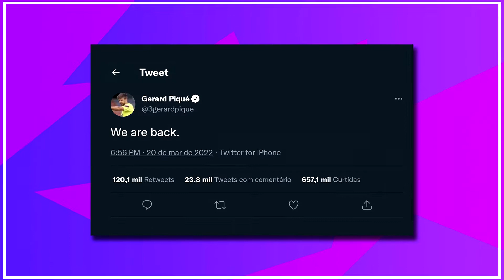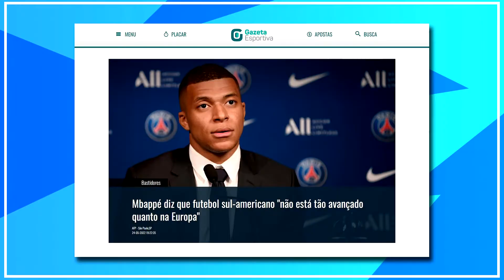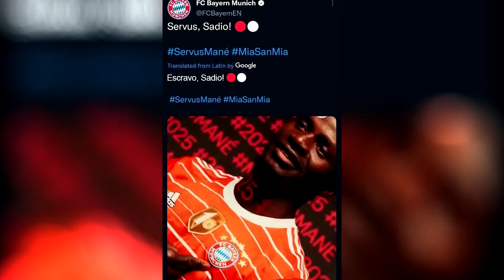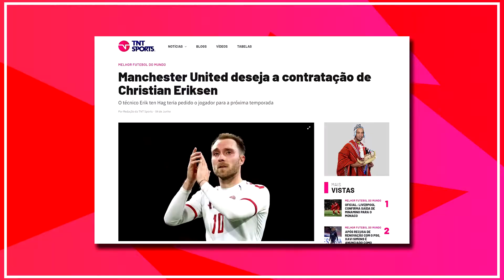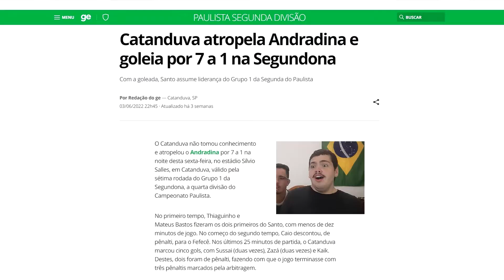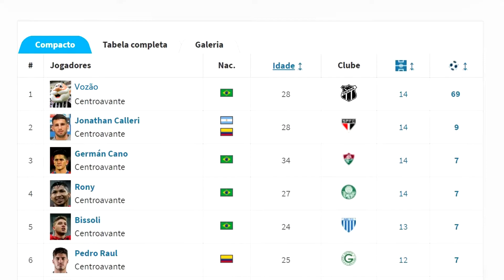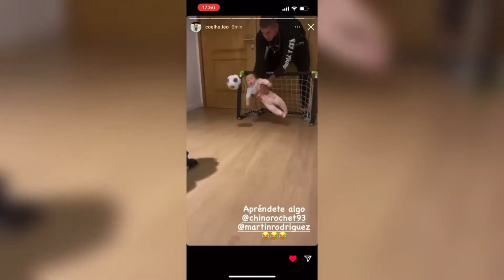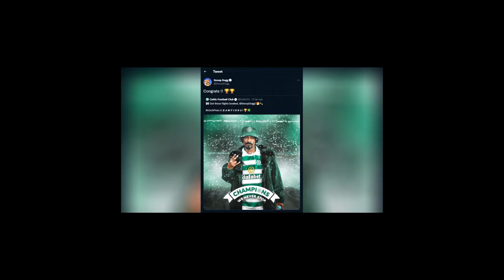A VERDADE SOBRE PIQUE E SHAKIRA! (Libertadores, Copa Do Brasil e Muito Mais!)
A Verdade Sobre A separação Do Pique E Da Shakira! 😂

Fala aí, meus calibrados! Beleza?! Este é o Resumão do Mês, o resumo que traz os melhores  e os piores momentos no futebol nese último mês que passou. Em junho o Pique traiu a Shakira com a mãe do Gavi, ou pelo menos é o que estão falando, jogos de seleções, Lukaku na Inter. Demos muito foco também para a chegada do Mané no Bayern e do fato de que o Lukaku saiu do Chelsea.

E também falamos sobre os jogos das oitavas de final da Libertadores, o pênalti do Roger Guedes, Copa do Brasil e muito mais! O vídeo ficou tão engraçado que até parece um tente não rir🤣! Somos um canal novo no Youtube, então esperamos que vocês se divirtam com o nosso conteúdo ❤.

Capítulos:

Fala aí, meus calibrados, nós somos o Na Mira, ou mais precisamente o Na Mira10! Aqui você encontra o balanço perfeito (ou nada perfeito) de futebol, desafios e claro, muito, mas MUITO humor 😂. Esperamos que você se divirta com o nosso conteúdo!!!

O estilo desse vídeo é similar aos do Desimpedidos e do CanalCanalha em partes. E também tem muita influência dos vídeos do Julio Cocielo de futebol, do Casimiro e do Cortes do Casimito, e também dos Banheiristas.

Arthur: arthur_blasy
Big: victor_seyssel
Feto: math_gabler18
Ian: ian_gelles03
Gian: gianbarlettalucchi
Thiago: thiago_san_
Vinícius: viescani

Se você está lendo isso, saiba que você é uma pessoa linda, e não deixe ninguém te dizer o contrário 😉